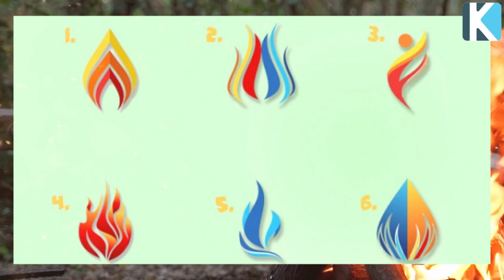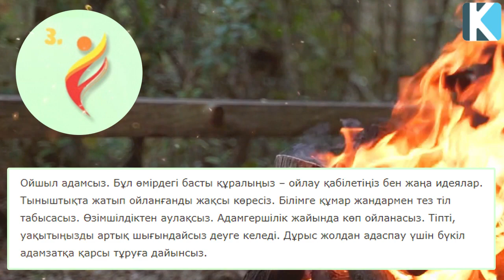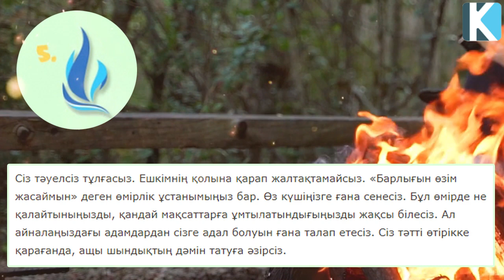Өз алауыңызды таңдап, мінезіңіздің жақсы қырларын біліңіз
Арнаға қолдау жасағыңыз келсе:
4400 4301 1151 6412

 Бәріңізге рақмет!

Instagram : Бізге жазылып пайдалы кеңес ал!